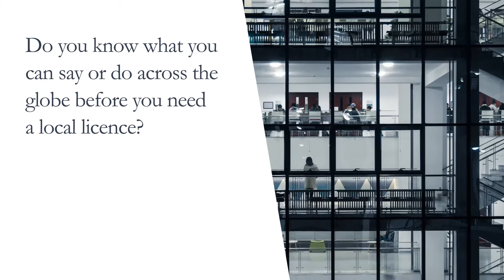Global cross-border marketing and selling compliance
aosphere can provide your organisation with guidance on the law and regulation applicable to cross-border marketing of open-ended and closed-ended funds and investment management and advisory services across 80+ jurisdictions. We offer you access to online, practical legal analysis including drafting of disclaimer language and detailed analysis of specific marketing activities such as: pre-marketing, general marketing, CBDF Directive, reverse enquiry and private placement.

Following a strategic investment in aosphere by Inflexion Private Equity and Endicott Capital, the aosphere business has been transferred to a newly formed limited company named aosphere Limited and aosphere has ceased to be affiliated with Allen & Overy LLP. aosphere is no longer authorised and regulated by the Solicitors Regulation Authority of England & Wales (“SRA”).  Screenshots, videos and other historic content on this website were created before this transaction and may refer to aosphere's historic affiliation with Allen & Overy and aosphere's historic regulation by the SRA.